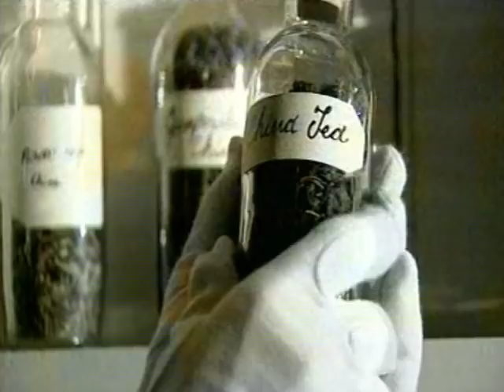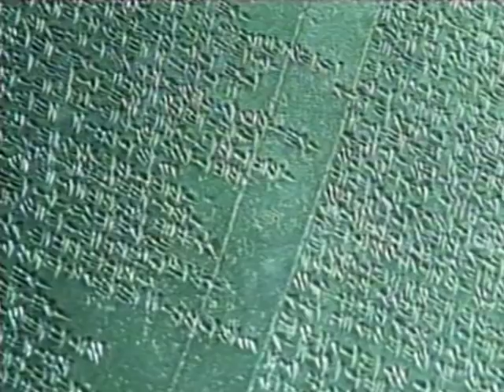Tessa Dunlop showreel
Tessa Dunlop